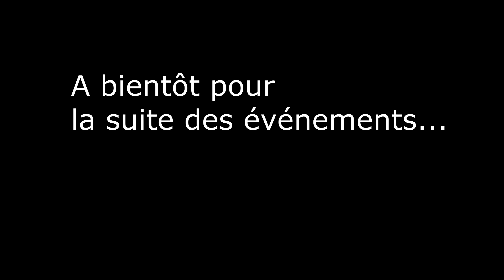[FR] Total War Warhammer 2 - Empires Mortels - HAUTS-ELFES - #9